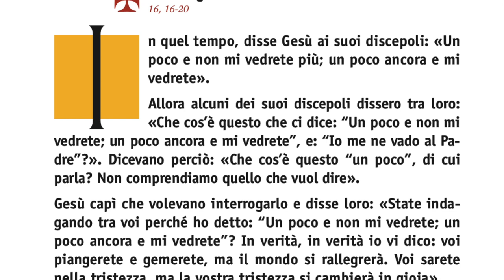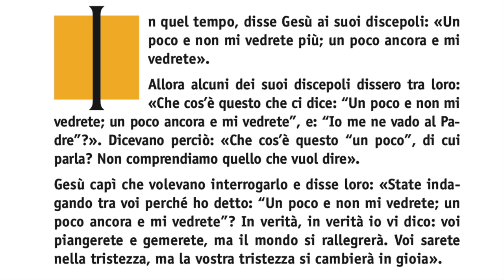2minutiDiVangelo Giovanni 16,16-20￼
Gv 16,16-20

Tutti dobbiamo aspettare "un poco" prima che Gesù si riveli

Commento al Vangelo - Omelia a cura di don Marco Scandelli

2minutiDiVangelo